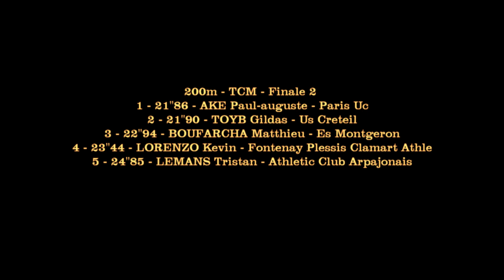200m TCM F2 - PAUL-AUGUSTE AKE pour un record perso - INTERCLUBS, 20/05/2018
200m TCM - FINALE 2
Championnats Interclubs Finale Nationale 2
LA NORVILLE - 19/05/2018

Résultats détaillés: